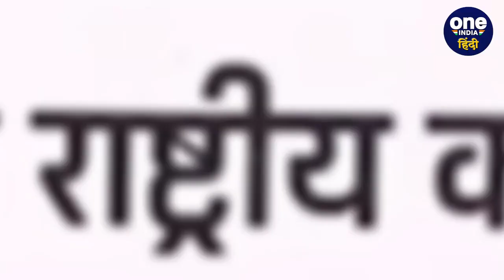Raipur Congress Adhiveshan में Sonia Gandhi का PM Narendra Modi पर कैसा बड़ा वार ? | वनइंडिया हिंदी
(Congress) (Congress Adhiveshan Raipur)  (Sonia Gandhi On PM Modi) छत्तीसगढ़ (Chhattisgarh) के रायपुर (Raipur) में कांग्रेस महाधिवेश (Congress Mahadhiveshan) के दूसरे दिन सोनिया गांधी (Sonia Gandhi) ने संबोधित करते हुए (Sonia Gandhi Speech) (Sonia Gandhi Statement), प्रधानमंत्री नरेंद्र मोदी (PM Narendra Modi) और केंद्र की बीजेपी सरकार पर कई आरोप लगाए। उन्होंने कहा कि ये बहुत ही चुनौतीपूर्ण समय है। सोनिया गांधी (Sonia Gandhi) ने कहा, कि प्रधानमंत्री मोदी (PM Modi) के नेतृत्व वाली सरकार ने संस्थानों को कैप्चर कर लिया गया है, जबकि डर और नफरत का माहौल भी बन गया है। उन्होंने अल्पसंख्यकों को लेकर भी चिंता ज़ाहिर की। (Congress Party) (Raipur Congress Adhiveshan) (Sonia Gandhi Full Speech) (Sonia Gandhi On PM Modi) (Congress Adhiveshan) (Congress Session) (Congress Plenary Session) (Congress Plenary Session Raipur) (85th Plenary Session Raipur) (Congress Convention In Raipur) (Mallikarjun Kharge) (Rahul Gandhi) (Bhupesh Baghel) (BharatJodoYatra)